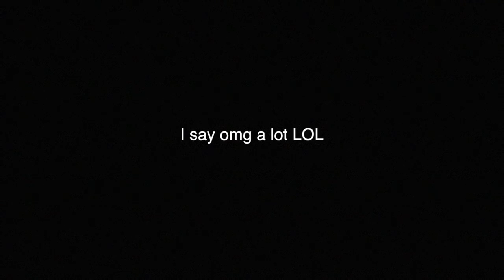I FINALLY GOT SOME SQUISHIES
Her video: (Coming Soon)

Equipment:
♡Camera: Nikon D5100
♡Editor: FinalCutProX